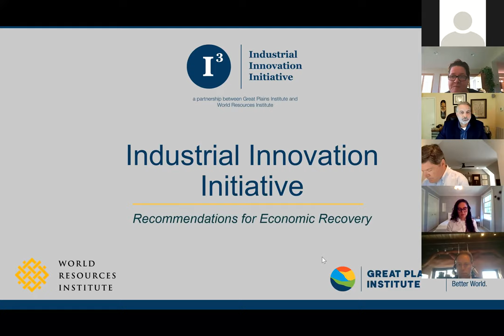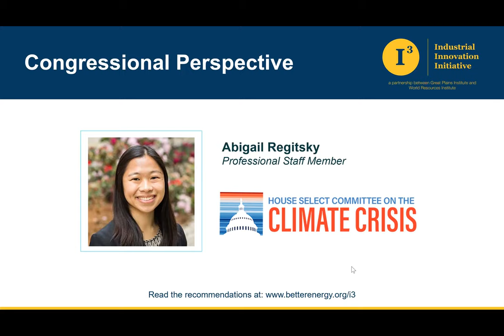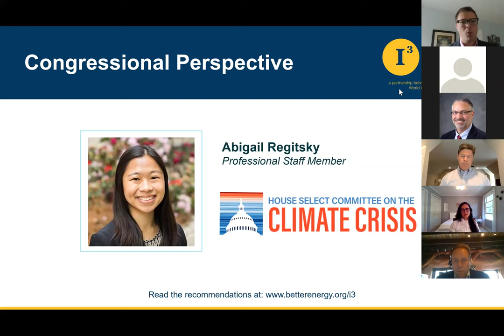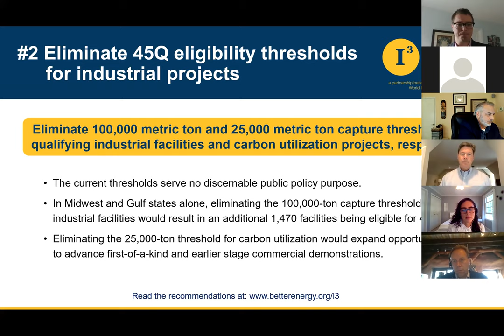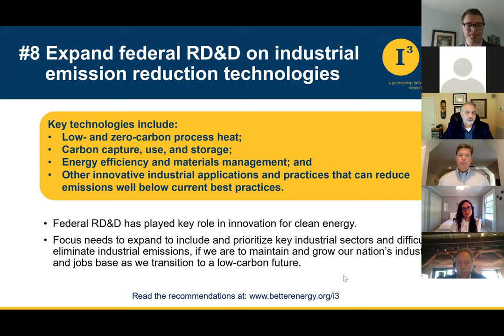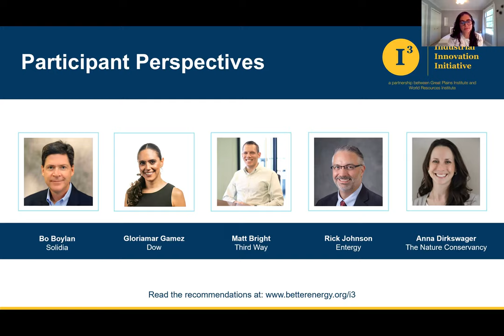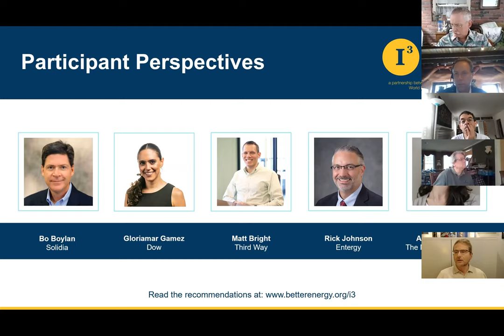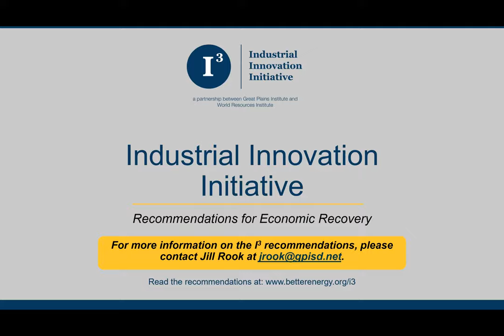Industrial Sector Emissions and Eight Priority Recommendations for Economic Recovery Webinar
The Great Plains Institute and World Resources Institute present how Congress can spur economic activity in the U.S. industrial sector, helping to create and maintain jobs in the near-term, while putting American industry on a long-term path to deep emissions reductions, high-wage job retention and creation, technology leadership and economic competitiveness.

This webinar is being hosted on behalf of the Industrial Innovation Initiative, an ambitious coalition that brings together key industrial and power companies, environmental organizations, and state officials from Midwestern and Gulf Coast states, which GPI and WRI co-convene. Participants will discuss their recently released economic recovery recommendations for Congress.

Speakers include:
• Bo Boylan, Chief Commercial Officer, Solidia
• Matt Bright, Policy Advisor, Third Way
• Anna Dirkswager, Climate and Energy Policy Advisor, Midwest Division, The Nature Conservancy
• Gloriamar Gamez, Public Policy Leader, Energy and Climate Change Issues, Dow
• Rick Johnson, Director, Sustainability, Entergy
• Abigail Regitsky, Professional Staff Member, House Select Committee on the Climate Crisis